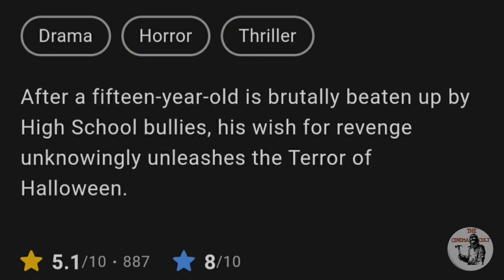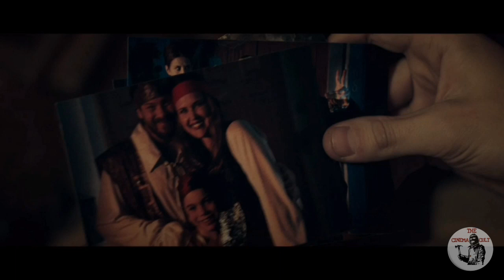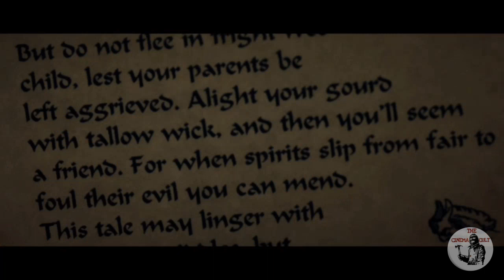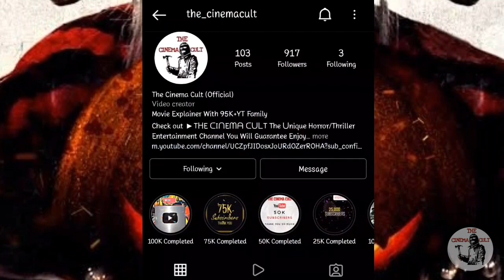The Terror Of Hallows Eve (2017) Film Explained In Hindi/Urdu Summarized हिन्दी | Slasher | Fantasy